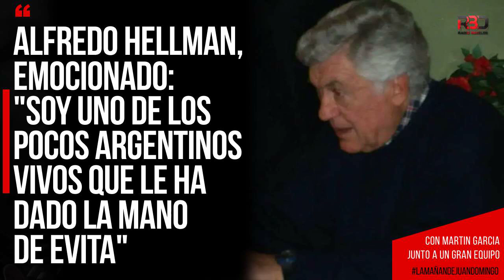Alfredo Hellman, emocionado: "Soy uno de los pocos argentinos vivos que le ha dado la mano de Evita"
Desde Italia, la columna de Alfredo Hellman, por Radio Rebelde, en "La Mañana de Juan Domingo" con la conducción de Martin García.